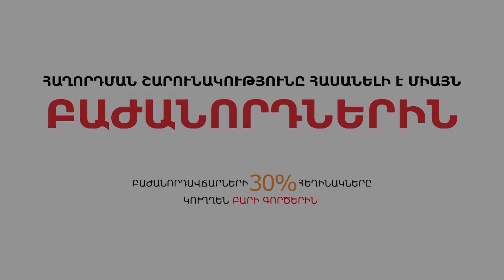Իրան-Ադրբեջան vs Իրան-Հայաստան. ի՞նչ ուենք և ի՞նչ սպասել Իրանից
2013-ից հետո,երբ Ռոուհանին առաջին անգամ ընտրվեց,և՛ տարածաշրջանում,և՛ Իրանում իրավիճակը փոխվեց:Իրանը հնարավորություն ստացավ տարածաշրջանում ազդեցության գոտիներից մեկը՝ Ադրբեջանը վերանվաճելու: Այդ նպատակն իրագործելու և Ադրբեջան մուտք գործելու առաջին քայլը տնտեսական հարաբերությունների խորացումն էր:
Ի՞նչ ուղիներ են տալիս Ադրբեջանն ու Հայատանն Իրանին :Ո՞ր ուղղությունը կընտրի Իրանը և արդյո՞ք Ադրբեջանի օգտին կատարված ընտրությունը կհանգեցնի Հայաստանի Հանրապետության տնտեսական մեկուսացման: Մեր այսօրվա «թարմ ուղեղով» զրուցակիցն իրանագետ Արմեն Իսրայելյանն է: